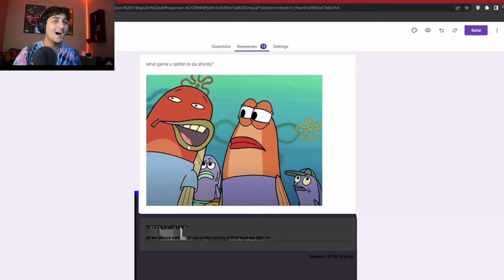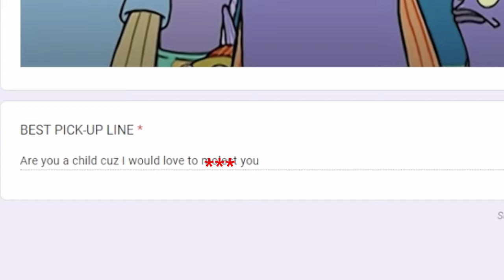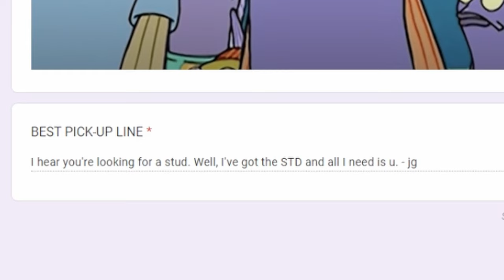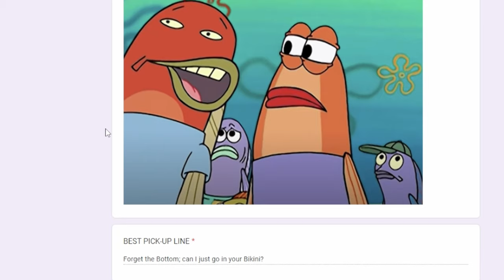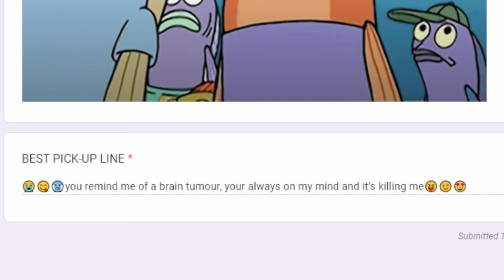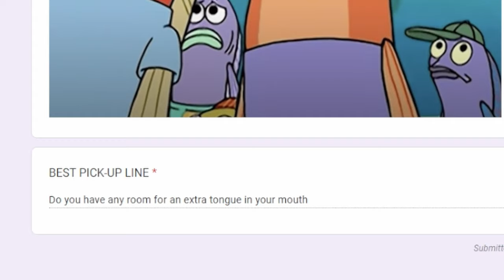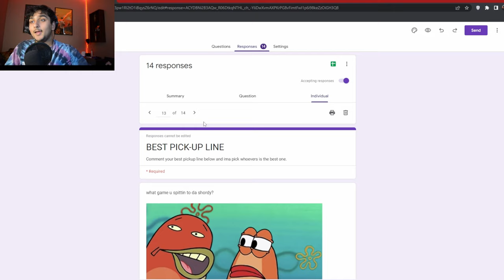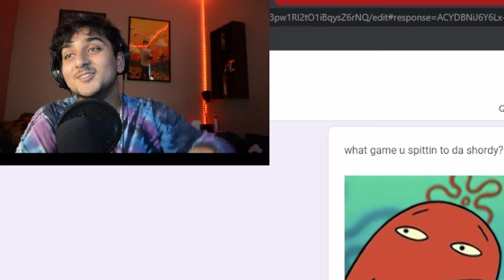my viewers FLIRTED with me...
everything said in this video is for jokes and entertainment, don't take it seriously.
I don't have merch lol

About Me:
Yooo whats good, I'm Tkyo and I have a dream to create a community of fans that enjoy my content! .